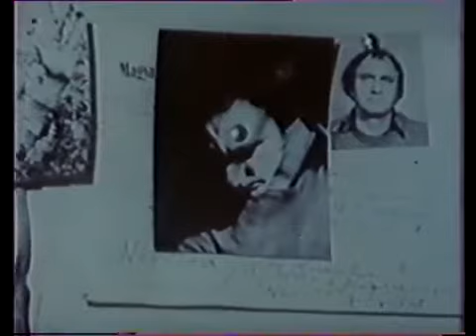180-as Csoport & barátai (Szemző Tibor '85) full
180-as Csoport & barátai (Szemző Tibor '85) full